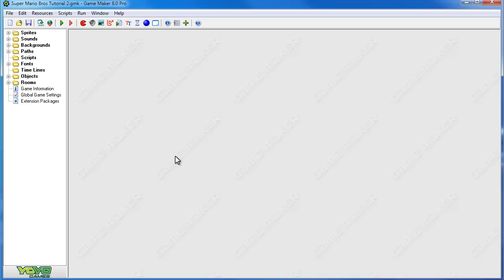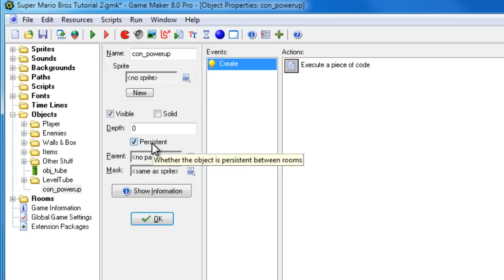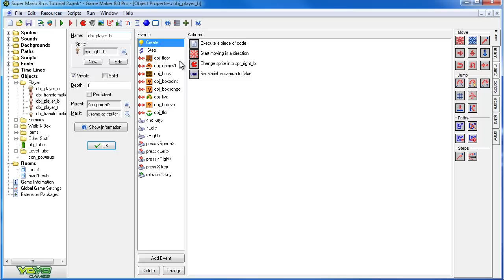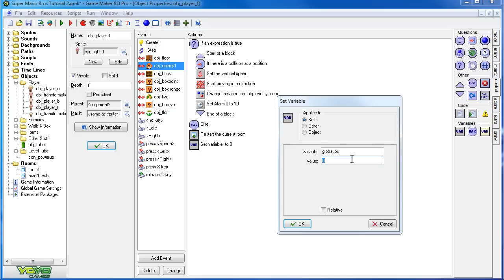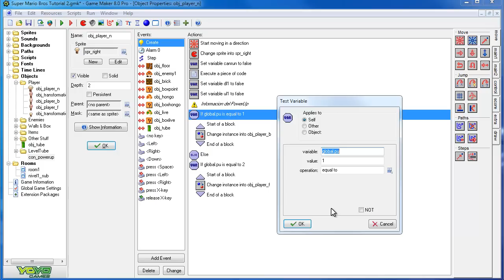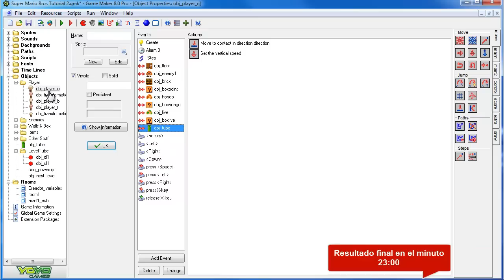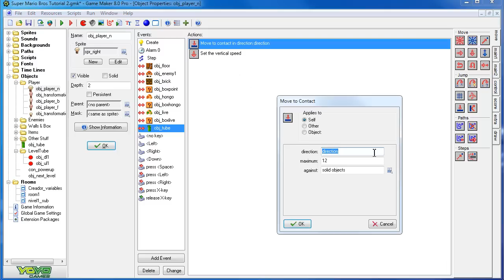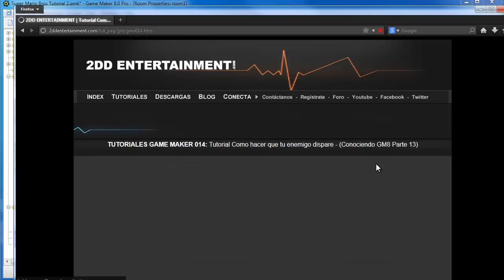Como hacer un juego como Super Mario Bros en GM8 Parte 11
Descripción: "Pasar de nivel y mantener PowerUp del nivel anterior"
En este vídeo tutorial aprenderás como hacer o re-crear un juego como el de Super Mario Bros el clásico, utilizando Game Maker 8 PRO. (Parte 8)

ALGO MAS! ??